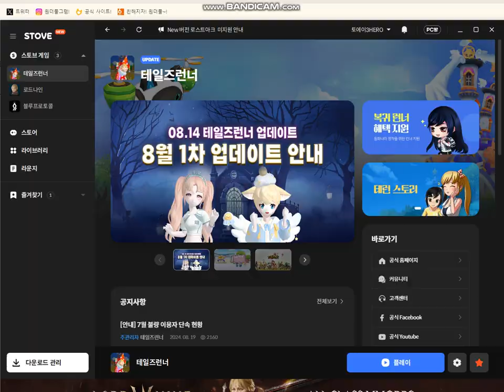트로피컬하는 김밥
물 위에서 건너라!